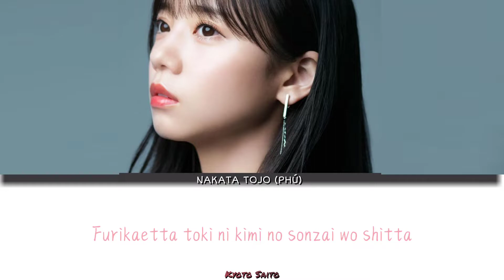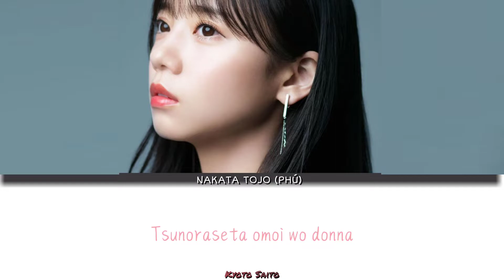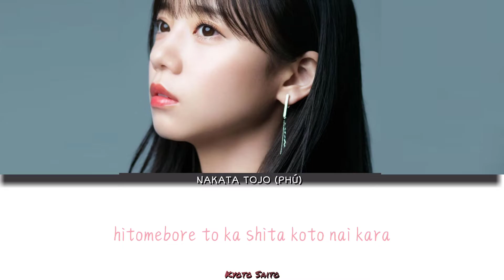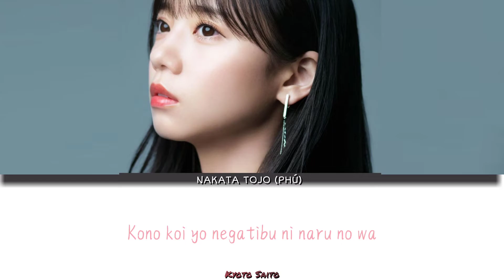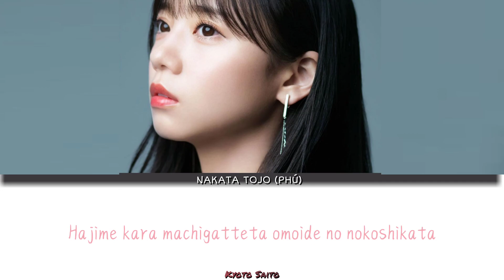Hinatazaka46 - (Kyoto Saito) Cover BOKU NANKA Lyrics ( Color Coded ) 中田東条